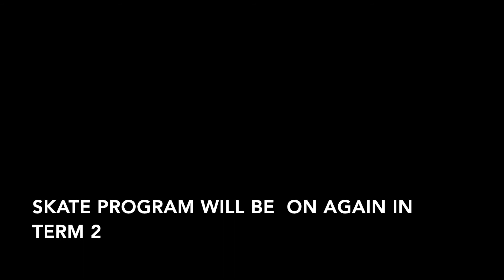Skateboard Program Term 1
What a great way to incorporate fitness, fun and safety into something kids already want to do!